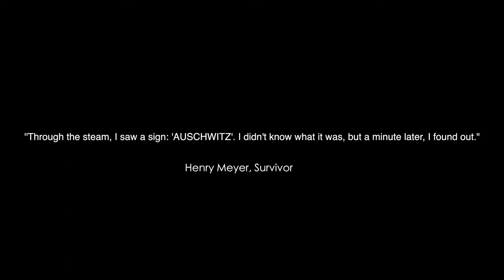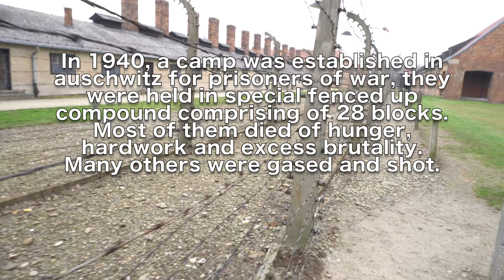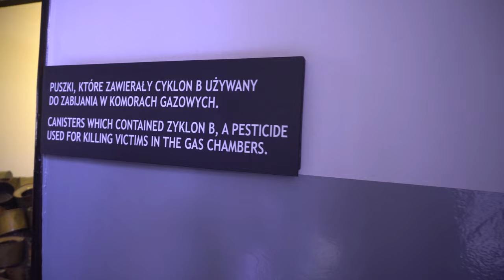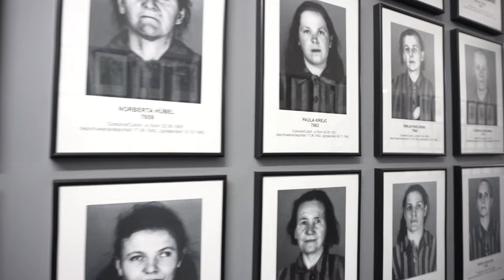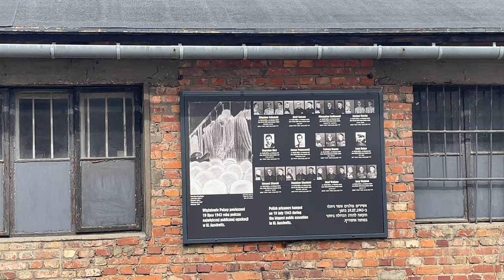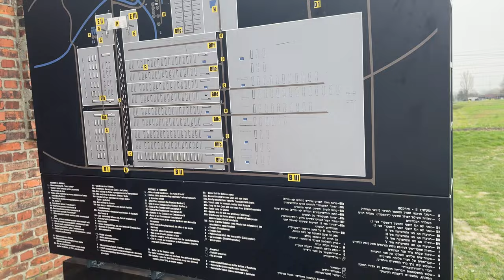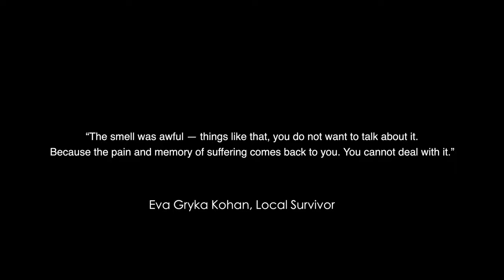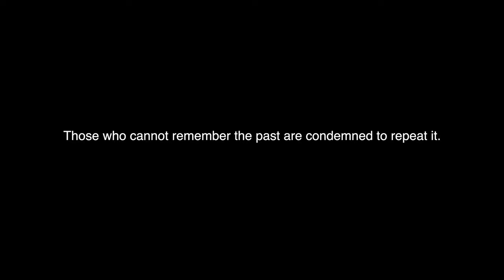VISIT TO AUSCHWITZ 1 AND AUSCHWITZ 2 CONCENTRATION CAMPS, BIRKENAU IN POLAND.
Our visit to Auschwitz concentration camp. In this episode we visited Auschwitz, the most notorious Nazi concentration and death camp. This is a place that has the most exterminated people in history, more than a million people were killed in these concentration camp. This is one of the hardest vlog we ever made, although visiting Auschwitz was very interesting and informative, you can not escape the horror that took place here. They say its a place that everyone needs to visit in their lifetime and i am glad we did it. I pray for the victims of this holocaust and sanctify their memory.